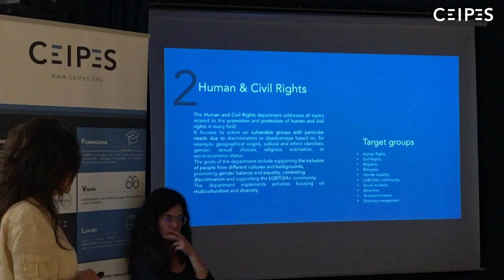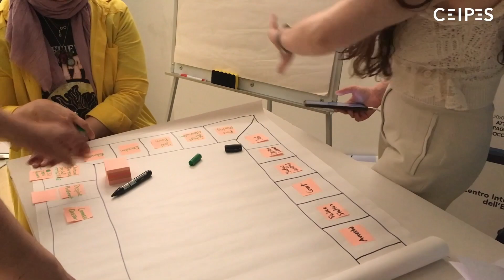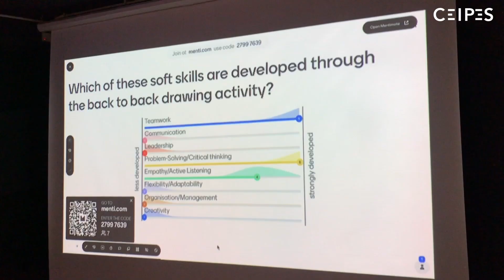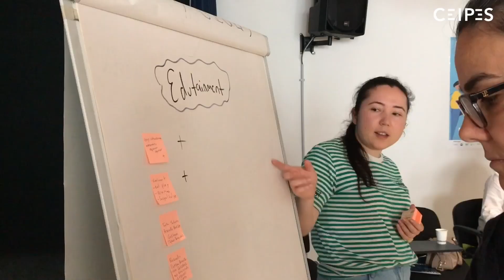Gamification Training Course - CEIPES (Palermo, Italy)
From 12th to 16th June, CEIPES hosts the“Gamification world basics and building blocks” Training Course, part of the project “Erasmus + Adult Education Learner and Staff Mobility for Accredited Institutions Course and Training Mobility”.

The event saw the participation of a group of adults arriving from Turkey. Among them were psychologists, teachers, and social workers coming from penal institutions.